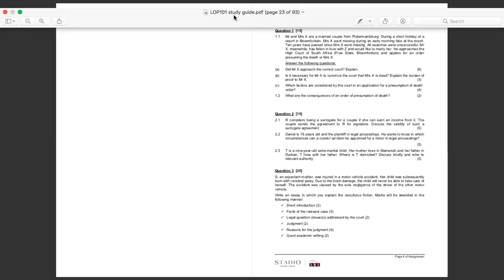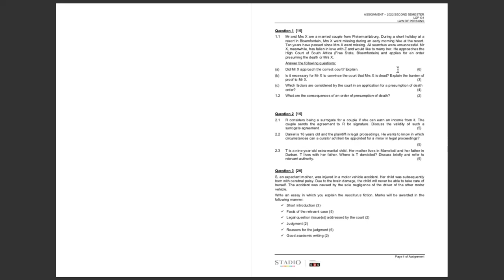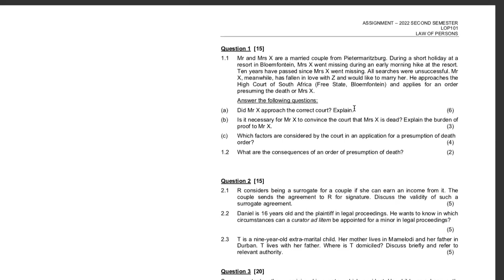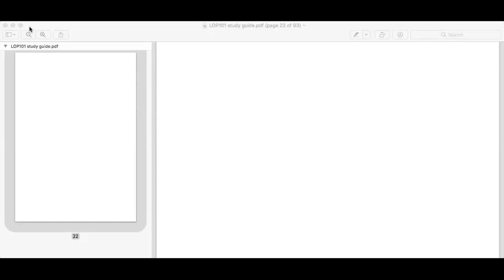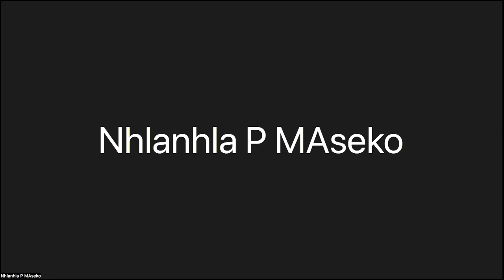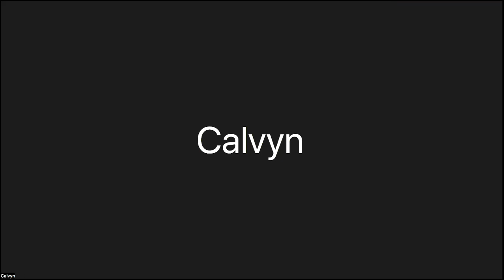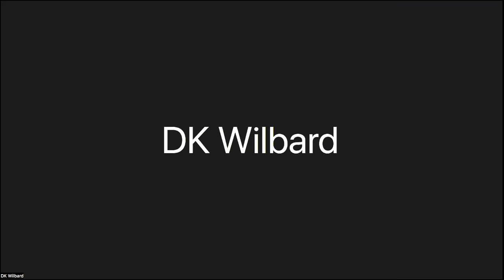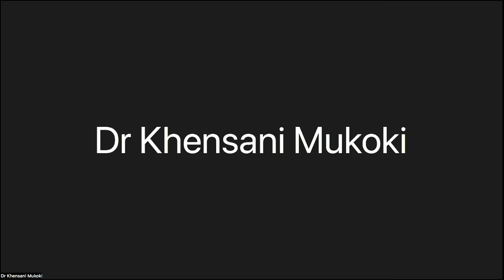Law of Persons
Law of Persons Assignment ( Discussion )